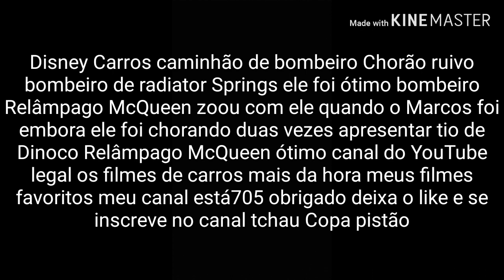Ruivo Eu sou chorão Disney Carros caminhão de bombeiro chorando eu não consigo falar Eu sou chorão